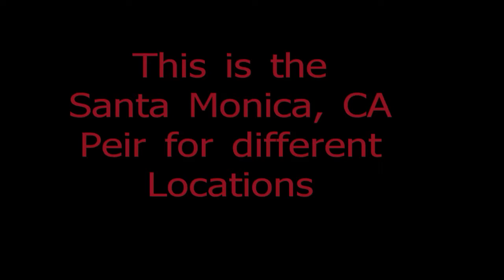Santa Monica, CA Peir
Me trying out my new Playsport camcorder.